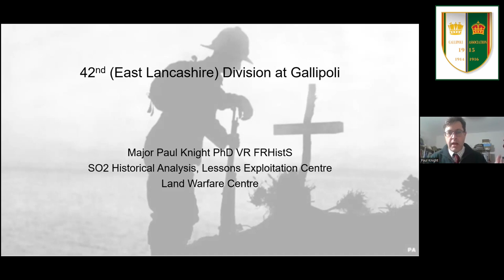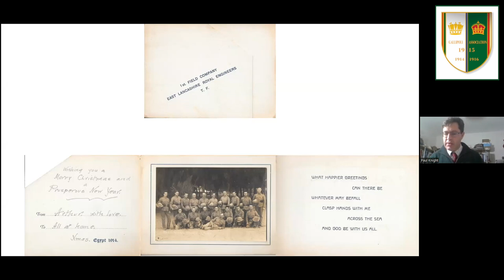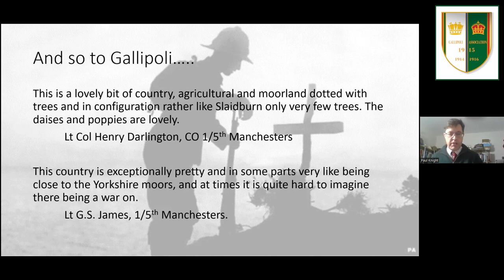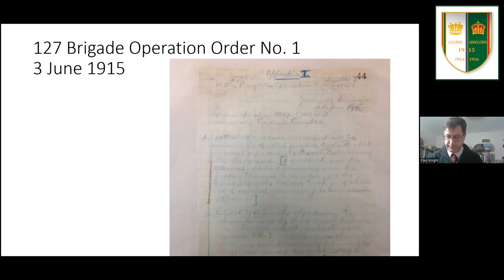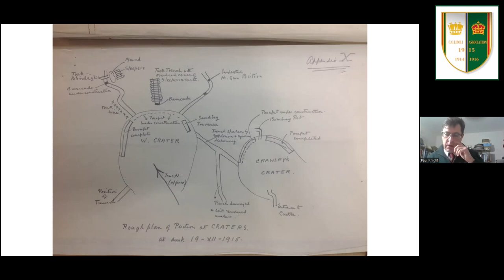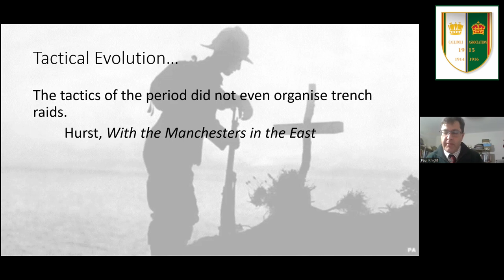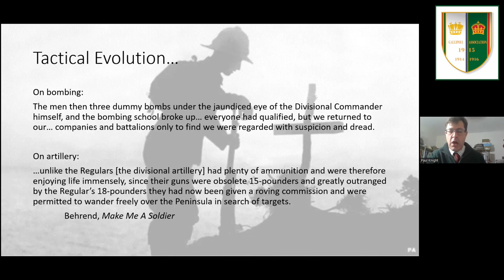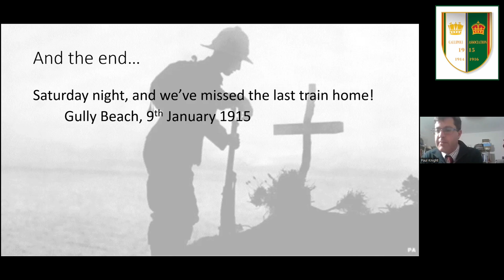The 42nd Territorial Division at Gallipoli and their exploits at Helles by Paul Knight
Paul will follow on from his most enjoyable and informative talk given at the Northern Regional Conference in 2020. There he analysed the formation and training of the Division prior to its departure to Gallipoli.

In this talk he will describe its experiences in the peninsular from their pre-deployment training in Egypt to their evacuation.

He will also discuss his work in producing an Historical Orientation Pack on the 42nd Division on Gallipoli to assist with the planning of Battlefield Studies for the Army.